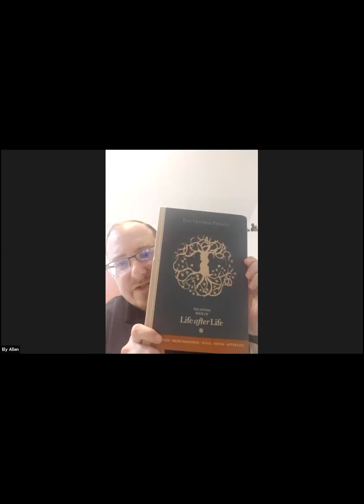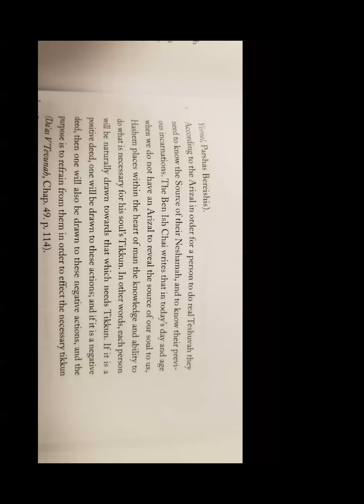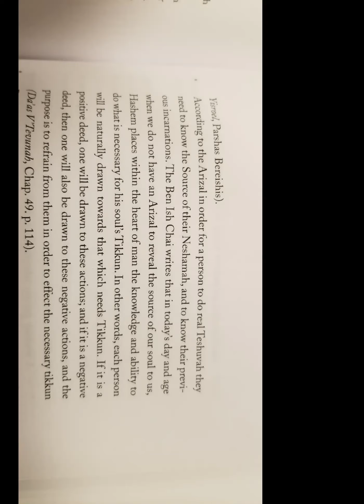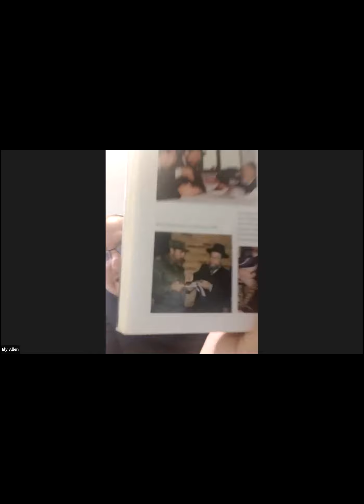Meaningful Life Lessons #3 Zoom Class R Ely Allen